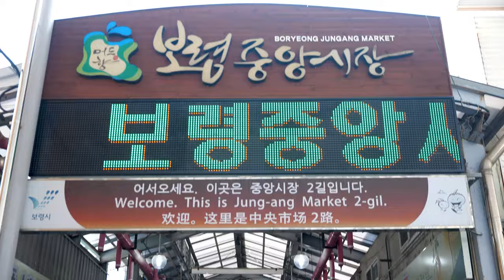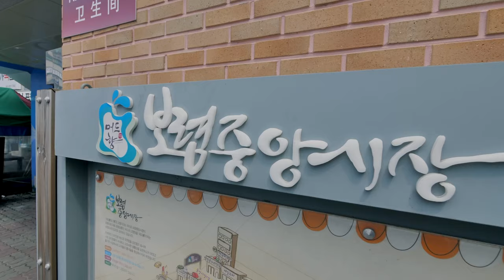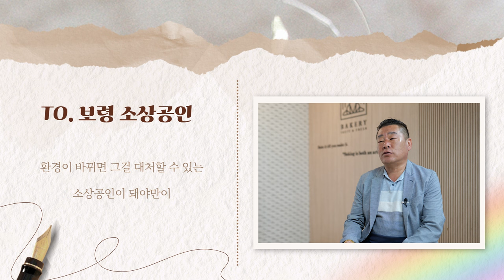으랏차차 소상공인ㅣ보령중앙시장에서 만나는 만세보령 머드빵♥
그들이 있기에 '활기찬 보령'이 있습니다!
지역경제의 주춧돌 역할을 하는 보령의 소상공인 STORY😀

보령하면 머드! 머드하면 보령! 보령에서만 맛볼 수 있는
특.별.한 빵이 있다는데~?!👀 그것은 바로 머드빵!
보령을 대표하는 머드빵 먹으러 빵지순례 떠나볼까요?♥

보령시 유튜브 👉으랏차차 소상공인👈에서 확인해보세요!